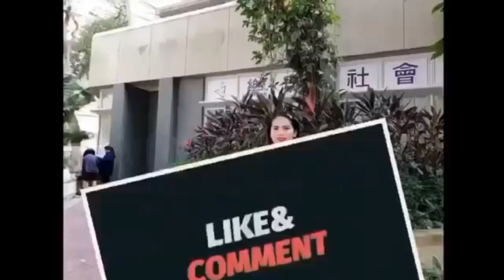CHRISTMAS SONGS MEDLEY|IT’s MAY TV